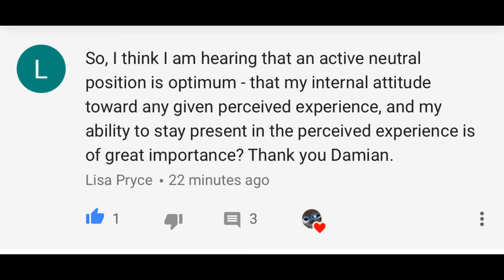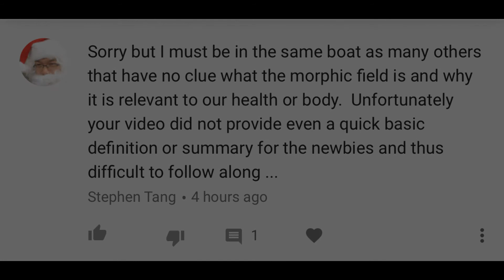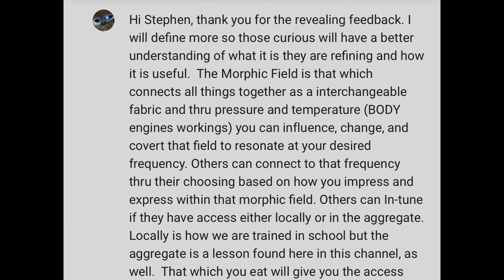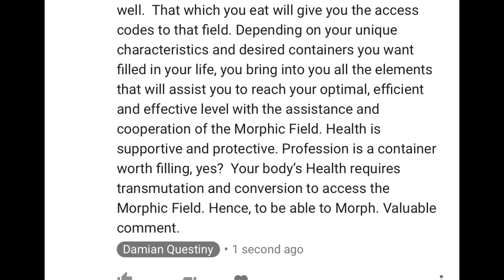Containers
APPETITE
HEALTH like WEALTH is another Rainbow Bridge
Health Expresses thru Color
Health Impresses thru Harmony
Together making APPOSITION

Damian Questiny of the Elemental Hypertech School is a self-educated entrepreneurial explorer and adventurer, which provides business and awareness organization, education, techniques and guidance services for the achievement of optimal health and wealth for any individual or self-organizing collective.  Damian has developed a unique program called Elemental Hypertech, which utilizes several disciplines in a harmonious and synergistic system.  Elemental Hypertech is designed to structure life experiences and perspectives into a highly tuned, refined, and defined practice for efficient memory recall and clear effective implementation of goals and intention.

In addition, Elemental Hypertech offers the implementation of body encryption combinations for recognizing aspects and relationships to allow for temporal protection and non-corruption of experiences, ideas and memory.

$50 an hour for Blockchain, Crypto, Business Structuring, or Hypertech Services.

Cheers!

Damian
Compassion + Evidence + Trust + Integrity